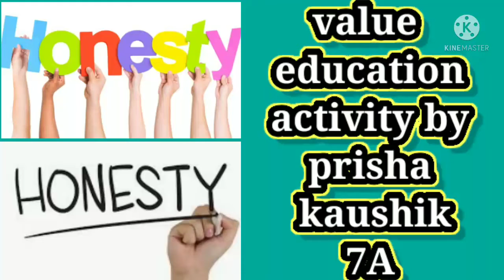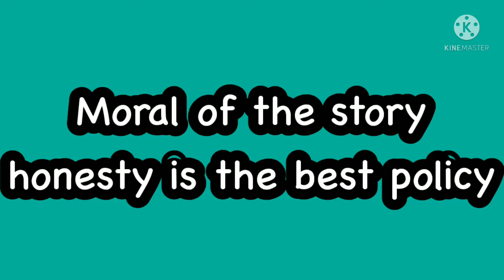Honesty is the best policy short story by prisha kaushik